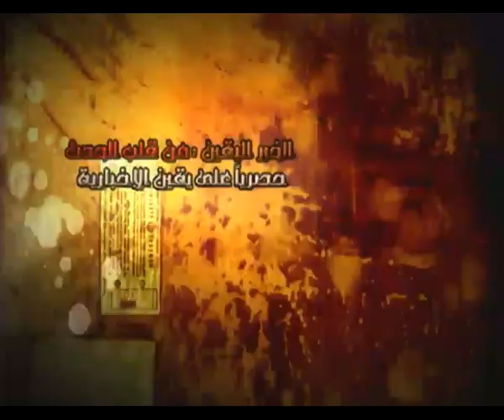العباسية من السلمية إلى المذبحة والمؤامرة الكبري ......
العباسية من السلمية إلى المذبحة والمؤامرة الكبري .يقين
كل ما حدث بميدان العباسية من البداية إلى النهاية..